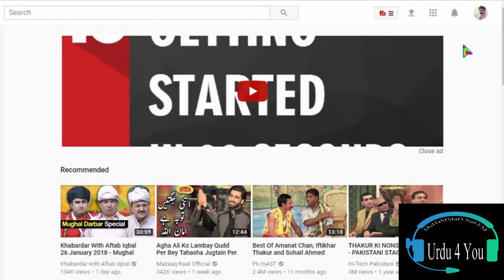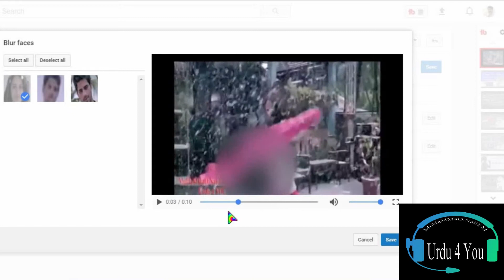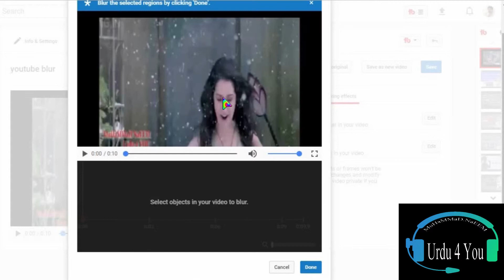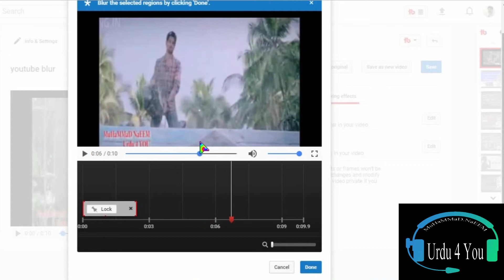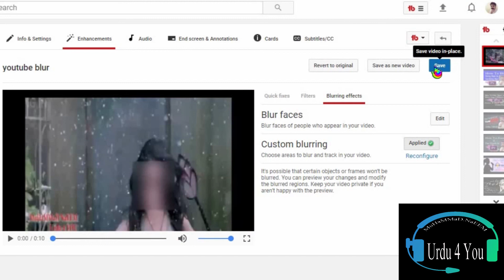How To Blur Faces and Object In Youtube Urdu/Hindi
Urdu 4 You